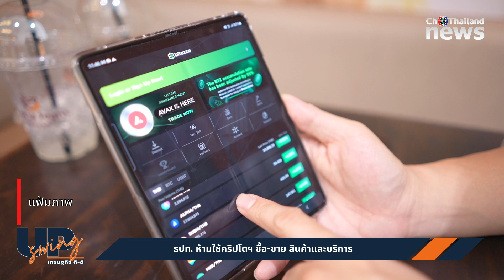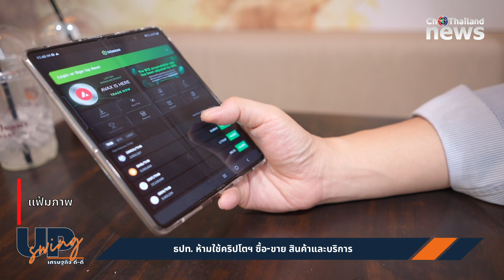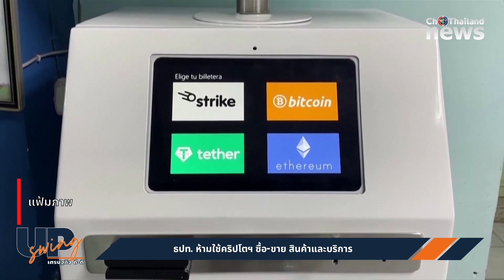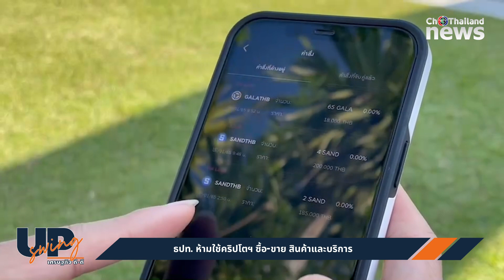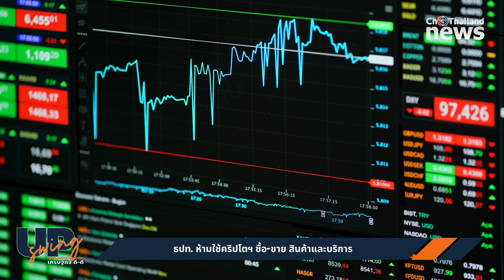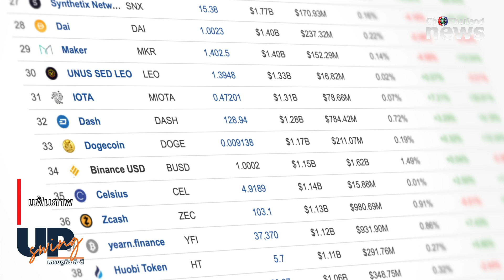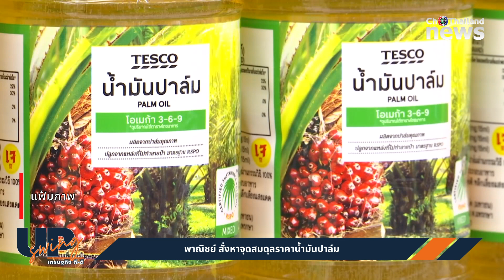เบรก! ใช้คริปโตฯ จ่ายค่าสินค้าและบริการ : UpSwing เศรษฐกิจดี-ดี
- แบงก์ชาติสั่งห้ามใช้คริปโตฯชำระค่าสินค้าและบริการ
- ฟังเลขาธิการสมาคมสินทรัพย์ดิจิทัลไทย สะท้อนมุมมองต่อมาตรการกำกับดูแลสินทรัพย์ดิจิทัล
- พาณิชย์สั่งหาจุดสมดุลราคาน้ำมันปาล์ม
- เปิดตัว BALM แอคทีฟ ไลฟ์สไตล์มอลล์ เต็มรูปแบบแห่งแรกของเมืองไทย
อัพเดทข่าวเศรษฐกิจ กับ UpSwingเศรษฐกิจดีดี ประจำวันที่ 26 มกราคม 2565